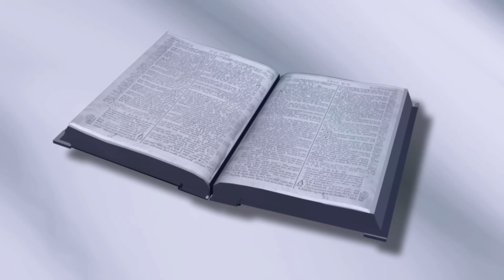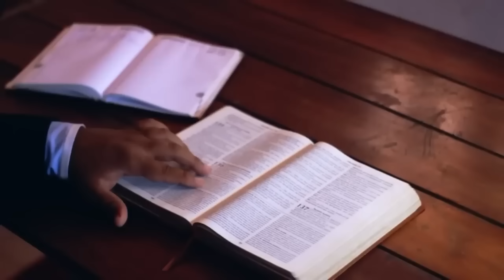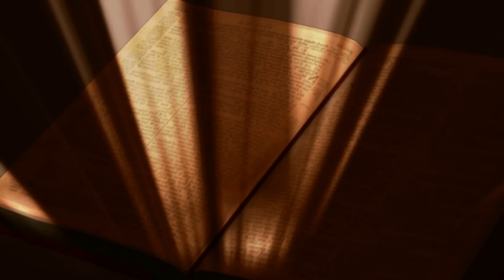4ª Semana da Quaresma | Quarta-feira | Benção do Dia 13/03/2024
— Jesus Cristo, sois bendito, sois o ungido de Deus Pai!

— Eu sou a ressurreição, eu sou a vida. Quem crê em mim, ainda que morra, viverá. (Jo 11,25a.26)

Naquele tempo, 17 Jesus respondeu aos judeus: “Meu Pai trabalha sempre, portanto também eu trabalho”. 18 Então, os judeus ainda mais procuravam matá-lo, porque, além de violar o sábado, chamava Deus o seu Pai, fazendo-se, assim, igual a Deus.

19 Tomando a palavra, Jesus disse aos judeus: “Em verdade, em verdade vos digo, o Filho não pode fazer nada por si mesmo; ele faz apenas o que vê o Pai fazer. O que o Pai faz, o Filho o faz também. 20 O Pai ama o Filho e lhe mostra tudo o que ele mesmo faz. E lhe mostrará obras maiores ainda, de modo que ficareis admirados.

21 Assim como o Pai ressuscita os mortos e lhes dá a vida, o Filho também dá a vida a quem ele quer. 22 De fato, o Pai não julga ninguém, mas ele deu ao Filho o poder de julgar, 23 para que todos honrem o Filho, assim como honram o Pai. Quem não honra o Filho, também não honra o Pai que o enviou.

24 Em verdade, em verdade vos digo, quem ouve a minha palavra e crê naquele que me enviou, possui a vida eterna. Não será condenado, pois já passou da morte para a vida. 25Em verdade, em verdade, eu vos digo: está chegando a hora, e já chegou, em que os mortos ouvirão a voz do Filho de Deus e os que a ouvirem viverão.

26 Porque, assim como o Pai possui a vida em si mesmo, do mesmo modo concedeu ao Filho possuir a vida em si mesmo. 27 Além disso, deu-lhe o poder de julgar, pois ele é o Filho do Homem. 28 Não fiqueis admirados com isso, porque vai chegar a hora em que todos os que estão nos túmulos ouvirão a voz do Filho e sairão: 29 aqueles que fizeram o bem, ressuscitarão para a vida; e aqueles que praticaram o mal, para a condenação.

30 Eu não posso fazer nada por mim mesmo. Eu julgo conforme o que escuto, e meu julgamento é justo, porque não procuro fazer a minha vontade, mas a vontade daquele que me enviou.